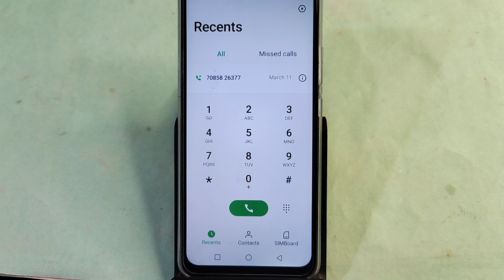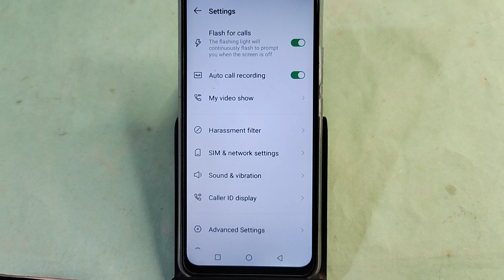Tecno Spark 10 Pro me block number kaise Nikale, how to unblock number